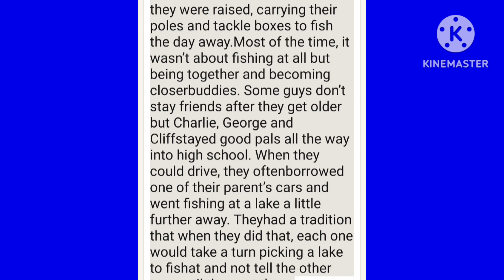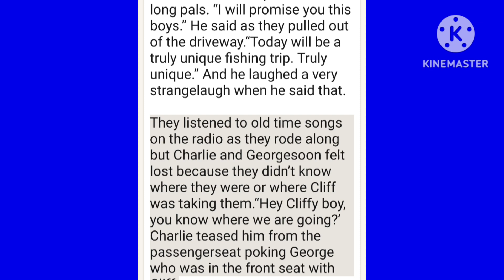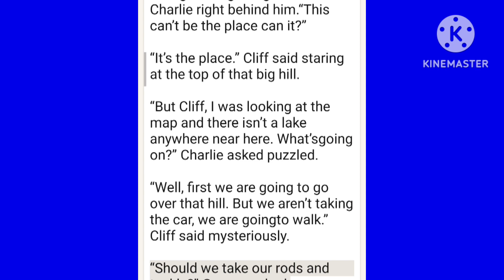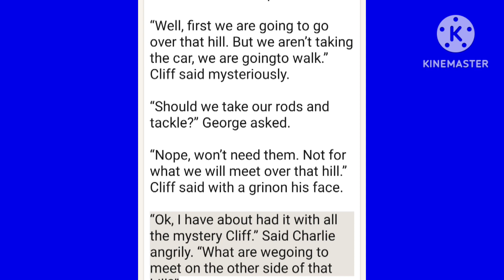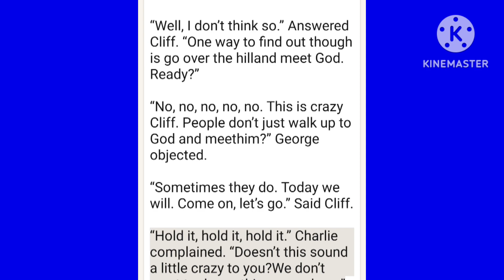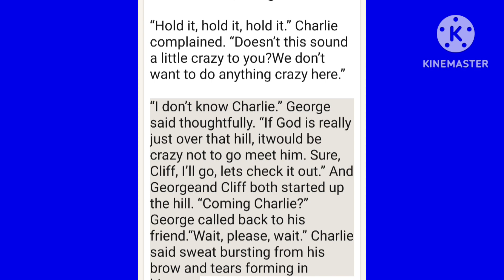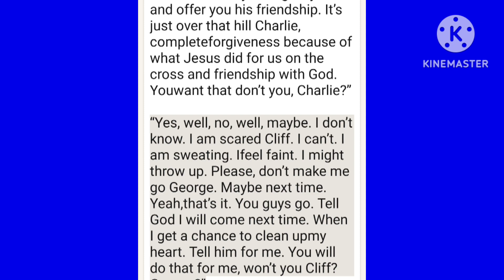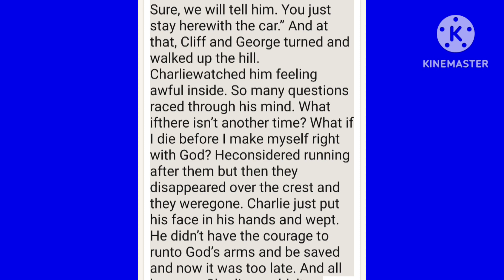English Language Academy القصص والحكايات الانكليزيه اعاده التوطين امريكا كندا المانيا روسيا 444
İngilizce Dil Akademisi İngilizce hikayeler ve masallar Yeniden Yerleşim Amerika Kanada Almanya Rusya 444

English Language Academy Englische Geschichten und Geschichten Umsiedlung Amerika Kanada Deutschland Russland 444

Академия английского языка Английские истории и сказки Переселение Америка Канада Германия Россия 444

English Language Academy English stories and tales Resettlement America Canada Germany Russia 444